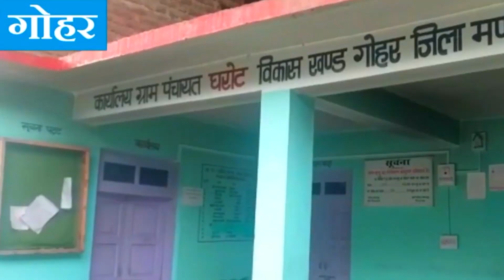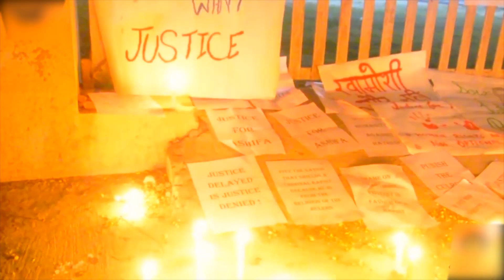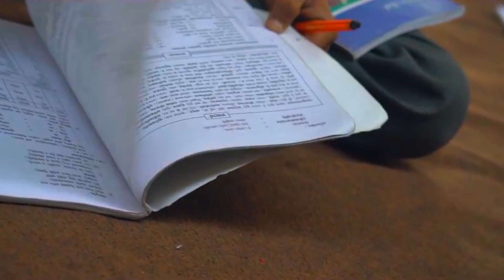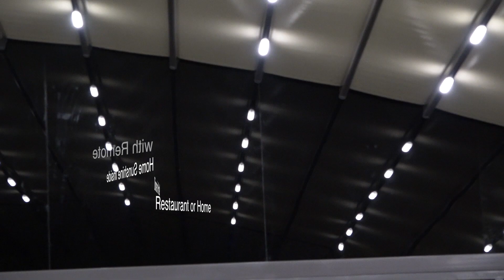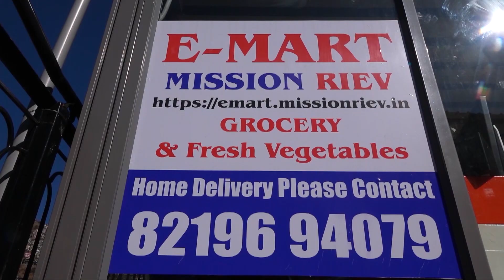बीते 24 घंटे में 25 हजार से ज्यादा नए कोरोना मरीज मिले, 358 लोगों ने गंवाई जान | Covid 3rd wave